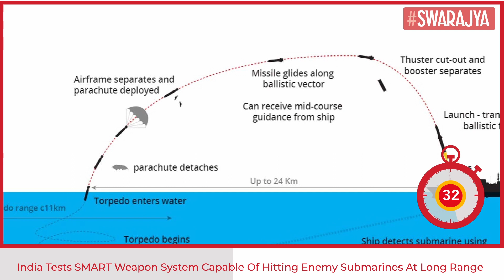India's DRDO Tests SMART Weapon System Capable Of Hitting Enemy Submarines At Long Range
India has successfully tested the Supersonic Missile Assisted Release of Torpedo or SMART weapon system capable of hitting enemy submarines operating beyond the conventional range of the torpedo.

The test, which was the second launch of the SMART weapon system, was conducted by the Defence Research and Development Organisation (DRDO) from the Wheeler Island off the coast of Odisha. A ground-based, truck-mounted launcher was used to fire the weapon.

With a reported range of 650 kilometres, the weapon system gives the Indian Navy stand-off capability in anti-submarine warfare.

"It is a missile-assisted release of lightweight anti-submarine torpedo system for anti-submarine warfare operations far beyond torpedo range. This launch and demonstration is significant in establishing anti-submarine warfare capabilities," the DRDO said after the first test last year.

The weapon system has been developed by DRDO laboratories, including Defence Research and Development Laboratory, Research Centre Imarat in Hyderabad, Aerial Delivery Research and Development Establishment, Agra, Naval Science and Technological Laboratory in Visakhapatnam.

"DRDO has taken up a project to develop...a missile-assisted release anti-submarine torpedo system for ASW operations far beyond torpedo range (50-650 km)," Ministry of Defence said in its annual report for 2018-19.

With the presence of Chinese submarines in the Indian Ocean region on the rise, this anti-submarine warfare system will act as a deterrent.